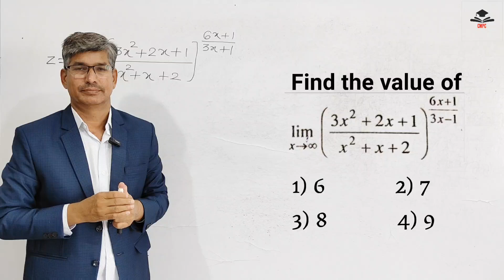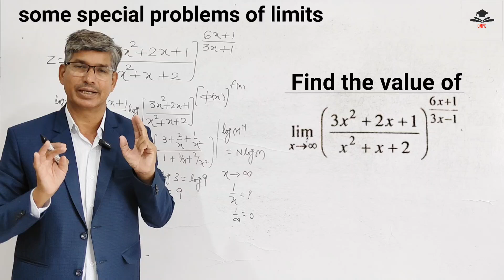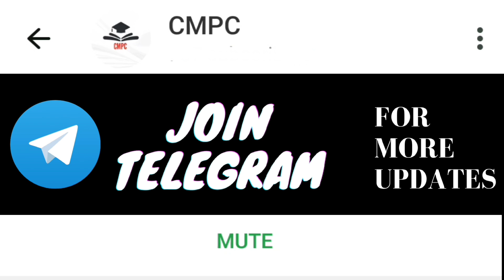LIMITS OF IMPLICIT FUNCTIONS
Limits and continuity
Theorems of limits
Some standard limits
Method of evaluation of limits
Existence of a limits
Left hand limits of functions
Right hand limits of functions
Definition of limit of a function
Algebra of limits
Definition of CONTINUITY
Discontinuous function
cmpc
cmpc by klp sir